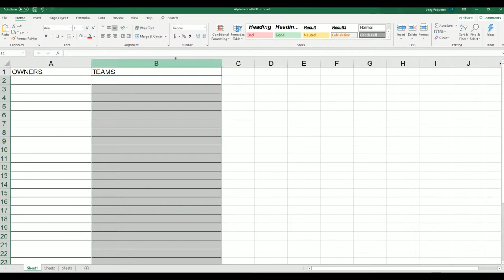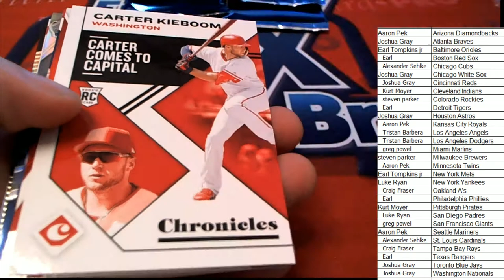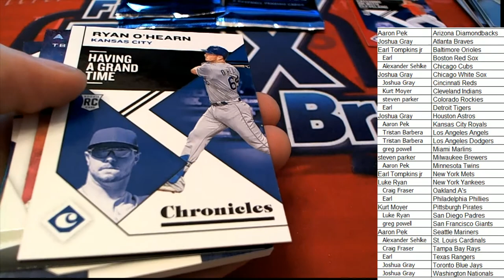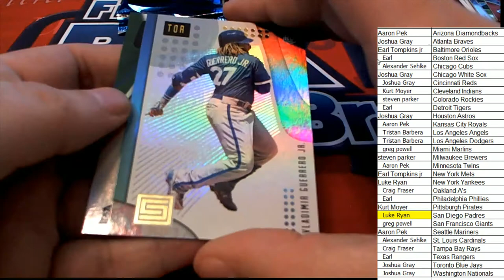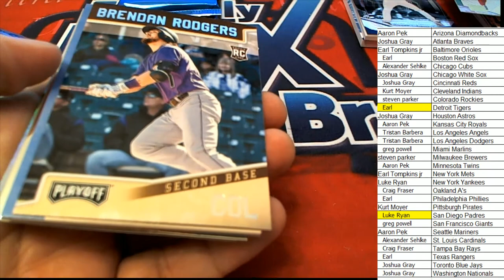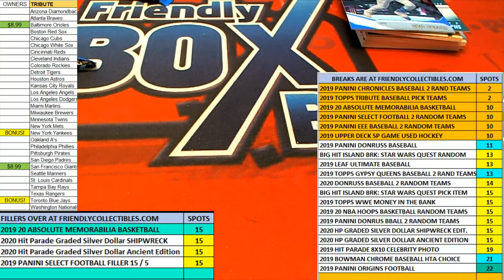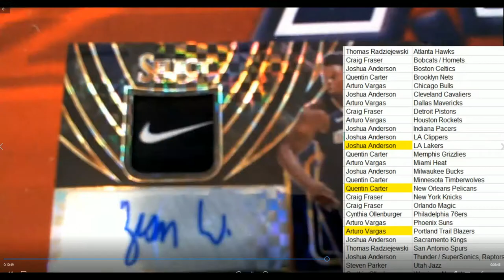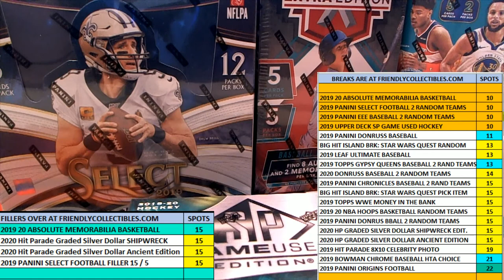2019 Panini Chronicles Baseball Hobby Box ID 19PANCHRONB661